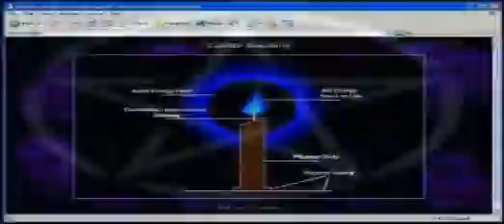Portable Darkness - What You Will